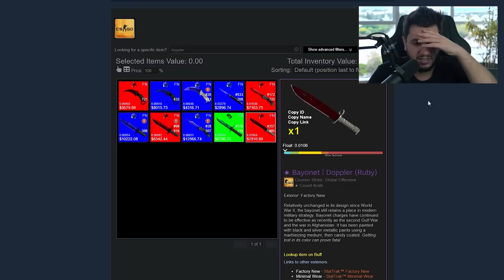A LUVA MAIS RARA DO CS:GO ESTÁ COM UM BRASILEIRO